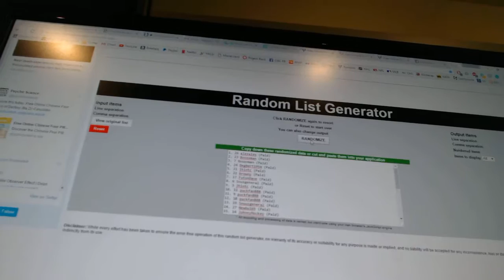C&C #7068 Multi Random